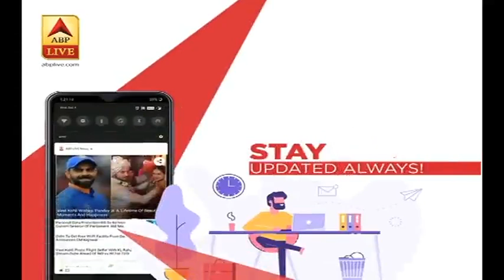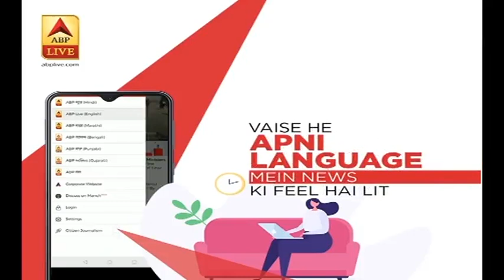India China Clash : शहीद Rajesh Orang को दी गई आखरी विदाई, लोगों की भीड़ ने लगाए नारे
हिंसक झड़प के बाद लाइन ऑफ एक्चुएल कंट्रोल (एलएसी) पर तनाव बना हुआ है और इसी बीच भारत-चीन सीमा के हालात पर चर्चा करने के लिए प्रधानमंत्री नरेंद्र मोदी ने शुक्रवार को सर्वदलीय वर्चुअल बैठक बुलाई है. ये बैठक आज शाम 5 बजे होगी. इस वर्चुअल बैठक में विभिन्न राजनीतिक दलों के अध्यक्ष शामिल होंगे.